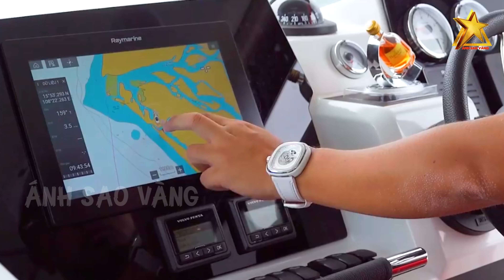MÊ MẨN…Đà Nẵng Sẽ Trở Thành Điểm Du Lịch Golf Hàng Đầu Của Châu Á Và Thế Giới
Như chúng ta đã biết, thành phố Đà Nẵng nằm ở vị trí chiến lược của miền Trung Việt Nam, là đầu mối giao thông quan trọng của vùng (đường không, đường biển, đường bộ). Nằm ở vị trí trung độ của đất nước, Đà Nẵng được ban tặng tổ hợp những tài nguyên thiên nhiên hấp dẫn và những giá trị lịch sử hiếm có như: tài nguyên biển, rừng, cảnh quan, di sản văn hóa, nghệ thuật truyền thống, lễ hội…Vì vậy, Đà Nẵng luôn là 1 trong những điểm du lịch nổi tiếng khiến du khách quốc tế tâm đắc nhất mỗi khi đến Việt Nam. \ ★★★★★

👉 Những Người Thực Hiện:
► Biên tập nội dung: Phạm Hoa.
► Dẫn chương trình: Minh Trang & Thanh Nhàn.
► Dựng video: Trang Mít & Xu Xu.